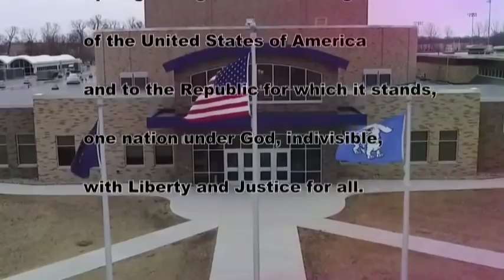HDTV Morning Announcements 4/30/19